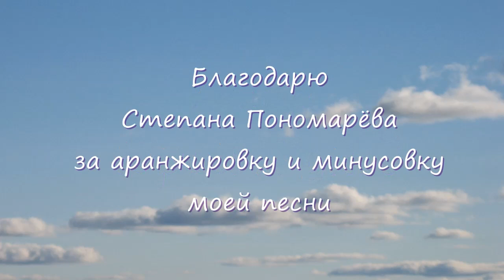Почему не молодой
С этой речкою-рекой поделюсь своей судьбой...